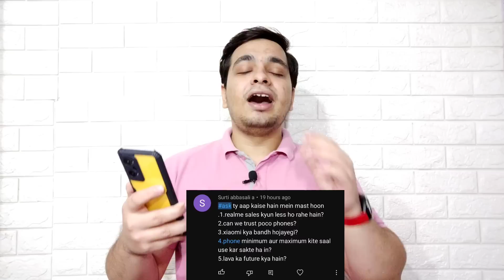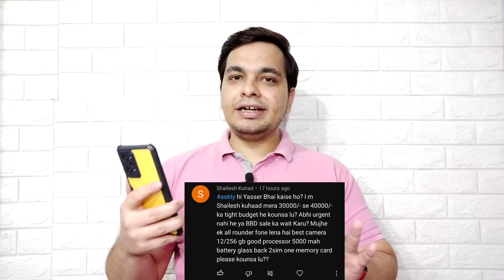Realme 11 Pro 5G Series India Price 🔥 Flipkart Next Mobile Sale | Poco F5 Under 20K | Lava Agni 2 5G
Hello Guys Aj Ki Iss Q & A Video Mei Meine Apke Saare Sawalo Ke Jawab Diya Hu & Apne Honest Opinions Apke Sath Share Kara Hu 👍👍

Timestamps

00:00 Introduction
00:24 Best Smartphone Under 30K
00:57 Best Smartphone Under 10K
01:28 Upcoming SD 7+GEN 2 phones in India
01:59 Poco F5 Under 20K in BBD Sale
02:38 Flipkart Next Mobile Sale
03:12 iPhone 14 Price in BBD Sale 2023
03:26 Lava Vs Chinese Brand
04:08 Realme 11 Pro 5G Price in India
04:38 Realme 9 Pro+ Buy Or Not in 2023
05:29 Can We Trust Poco Phones Now
07:14 Realme 11 5G India Launch & Price
07:46 Poco F5 Buy Or Not
08:19 Redmi Note 10 Pro Update Or Not
08:42 Where i Sell My Unboxing Phones
08:58 Best Smartphone Under 30K-40K